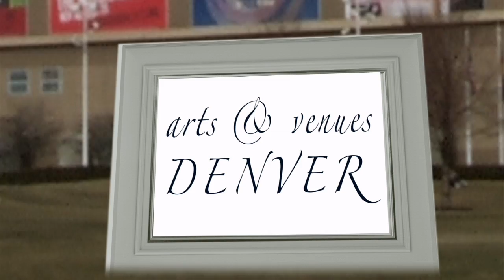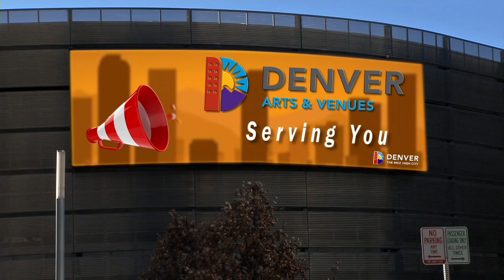Covenhoven: Red Rocks Premieres - Summer 2014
The Colorado band Covenhoven performs on Red Rocks Premieres, as part of the Denver Film Society's 2014 Film On The Rocks series. Covenhoven began as a songwriting and recording project of Joel Van Horne, honoring the memories born of a family getaway cabin, and grew into a band and a performance at Red Rocks! This five-piece ensemble's set is symphonic in nature, ranging from haunting roots-based movements to driving, spirited crescendos of emotional and musical fire! From Denver 8 TV.